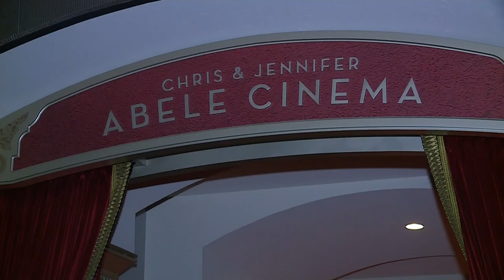Restored Wurlitzer pipe organ brings back historic cinematic experience at Oriental Theatre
"Originally when films started to exist, they were silent films. And when a theater needed, say, a soundtrack they would either hire a 30-person orchestra or they'd buy one of these and pay one guy to do the job instead of 30," said Toby Washburn, restoration technician.